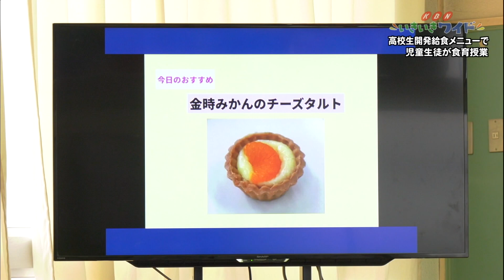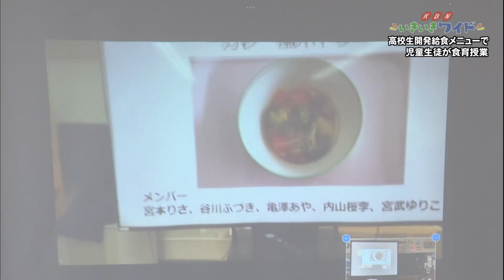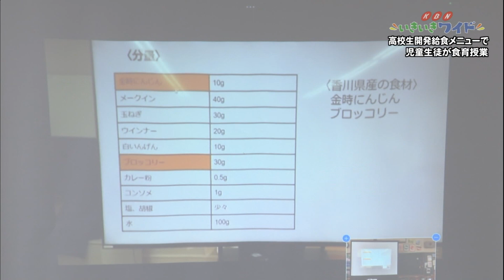高校生が開発した給食メニューで食育授業 2023年1月24日KBN放送